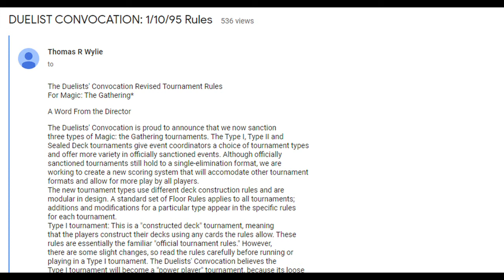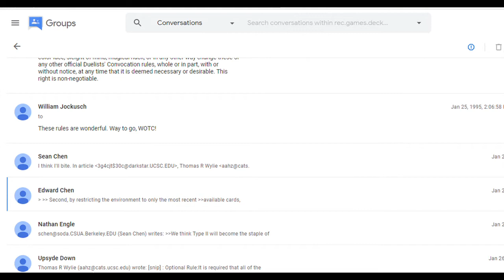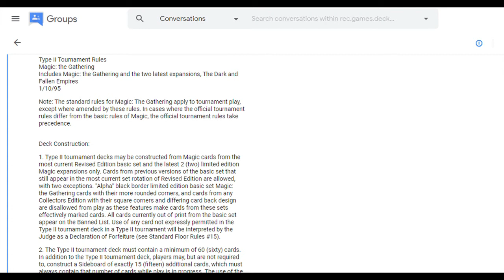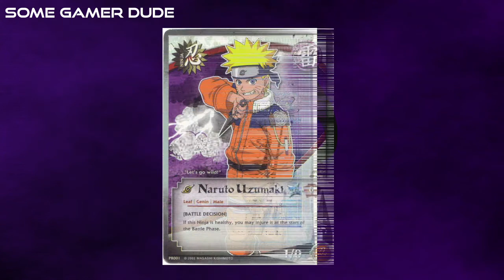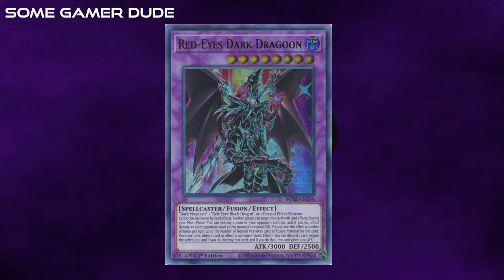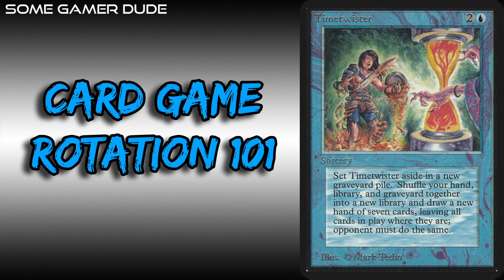Card Game Rotation 101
Why are so many averse to rotation? How do you set your game up for it? All that and more today on SGD.